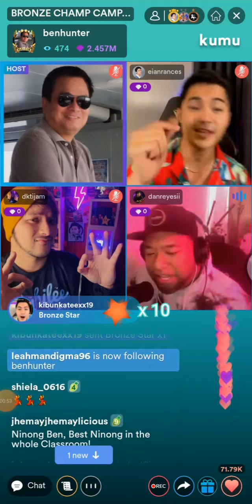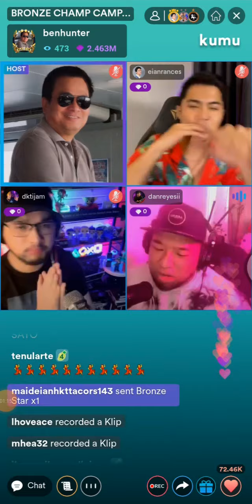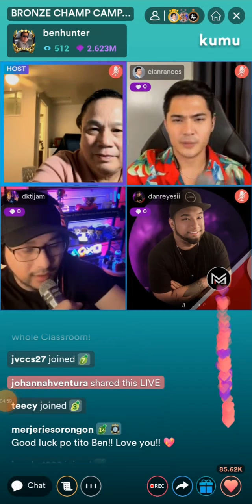ALEIAN ❤️ Eian Rances, co-hosting ni ninong Ben hunter, nakikisayaw yarn😂 pogi ng kumu king👑daddy